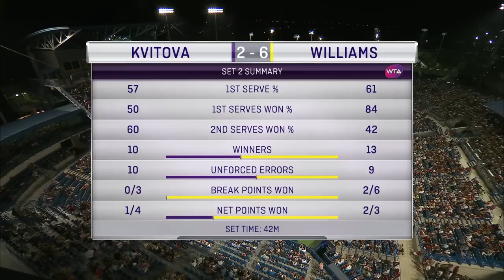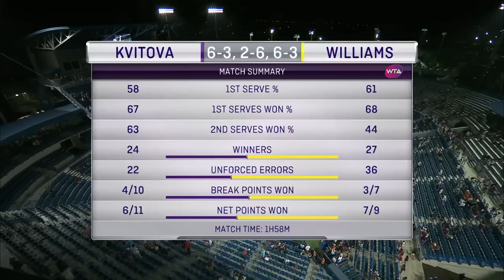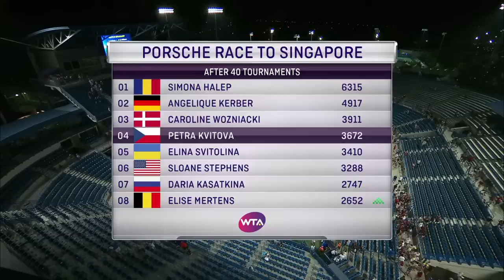Serena Williams vs. Petra Kvitova | Full Match | 2018 Cincinnati Round of 32